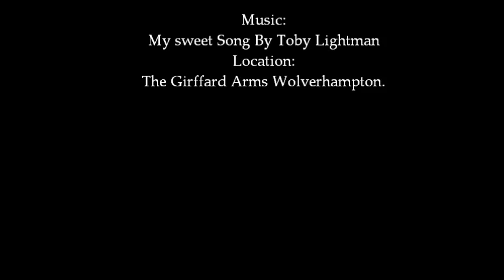Burlesque Painting - Valerie Valentine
As perky as I can be, there's always one song that reminds me my heart was broken once. A slow body painting routine to "My sweet song" By Toby Lightman. Available to show at Burlesque and Cabaret shows (with or without a backstage shower.)